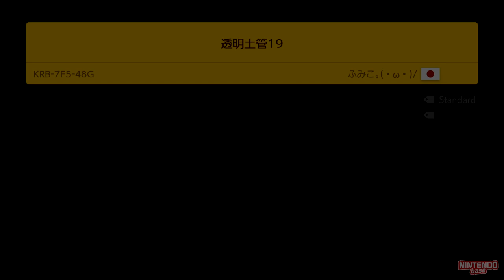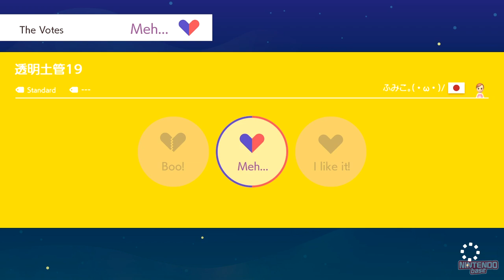youtube video #-FVvU2nj2YA